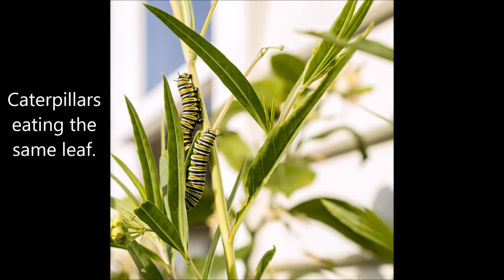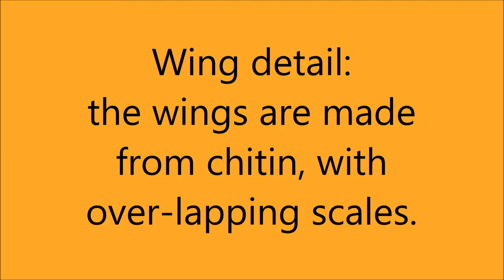Eyre's Eyes: NZ Monarch butterfly life cycle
A collection of photos, timelapse and video collected over the summer of 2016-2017 in Wellington, New Zealand.